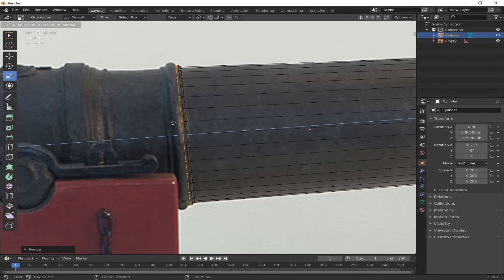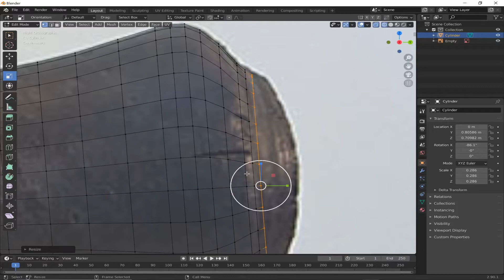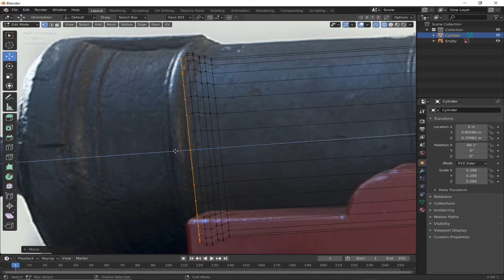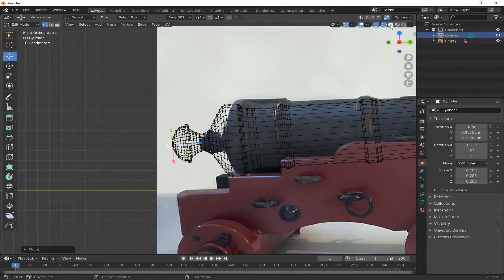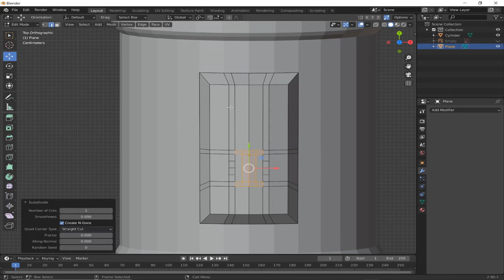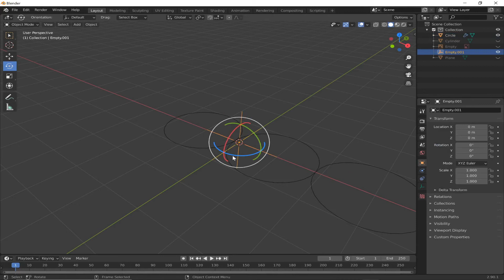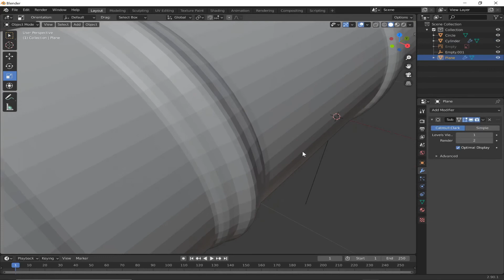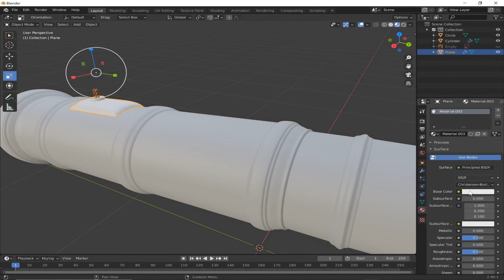Modelling a Cannon in Blender 2.8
Music